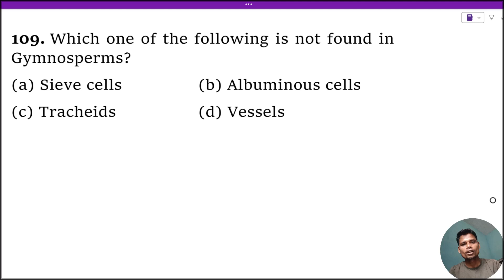Which one of the following is not found in Gymnosperms? (1) Sieve cells (2) Albuminous cells (3) Tra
Which one of the following is not found in Gymnosperms? (1) Sieve cells (2) Albuminous cells (3) Tracheids (4) Vessels